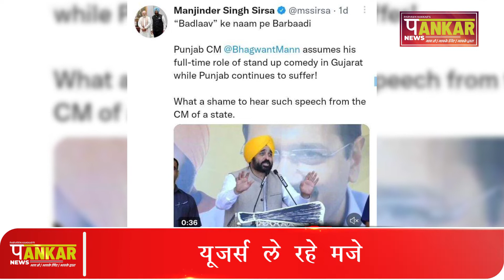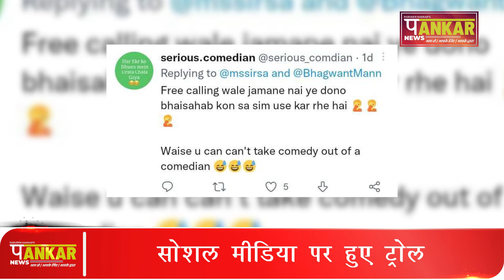Bhagwant Mann | अपने ही दिए बयान पर फंसे भगवंत मान सोशल मीडिया पर हुए ट्रोल | Pankar News